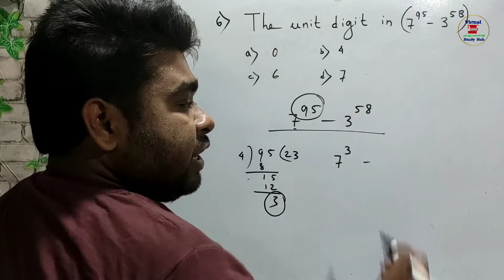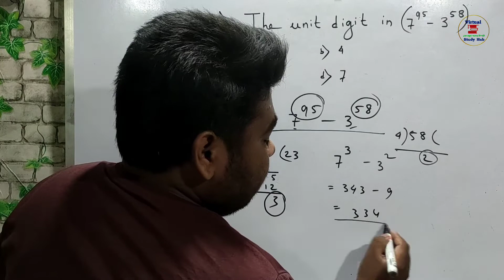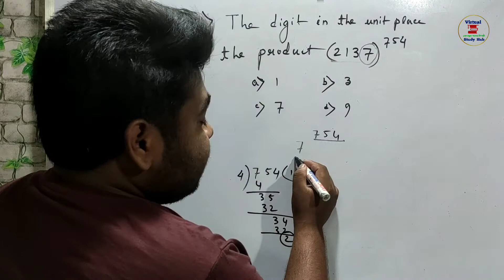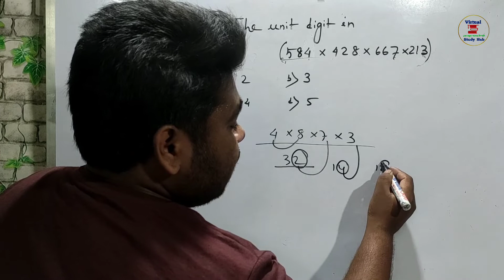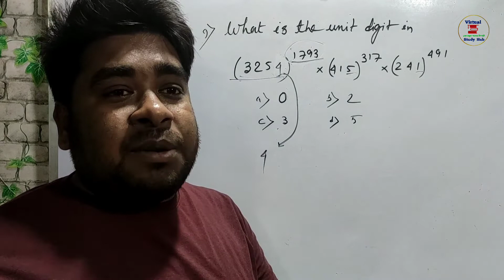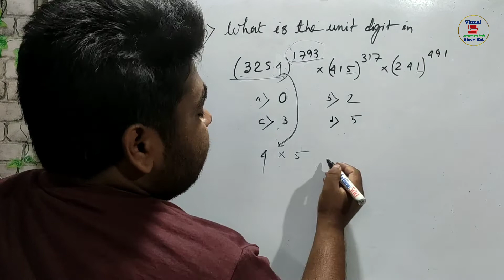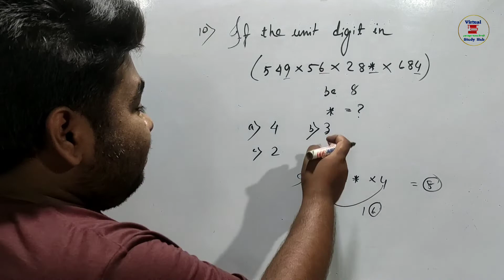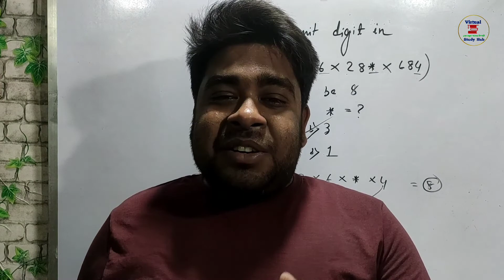Number System(chapter 1)।।Dr. R.s Agarwal sir's math book solution।।Bengali and English।।part:2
This video is copyright Â© to "Virtual Study Hub". Any unauthorized reuse, republications and redistribution of this video is subject to legal obligations. we do not own any pic,clip used in the lecture.. we just use it for educational purposes.. Pls mail us if you queries ,we will definitely remove that.. have any

Some things about us:

In this channel you will find more and more videos of madhyamick and HS level of various subjects.. We also post competitive tricks video regularly.. So if you are a student of Bengal board then you must subscribe to this channel.

But this is a new channel and we are unable to help out all the students because they don't know about this channel. So for increasing reach of our channel to more and more students you can simply copy the link of this channel and can share it to all the students who wants these types videos for their studies And if you want to give any suggestion to improve this channel then your are welcome, just write down your suggestions in the comment and we will try to adopt your suggestions and make this channel better.

Thank you all for reading this till that, we hope that

you are getting some help in your studies through this